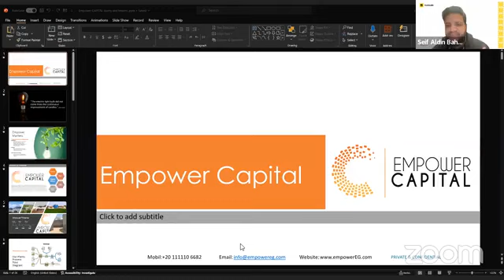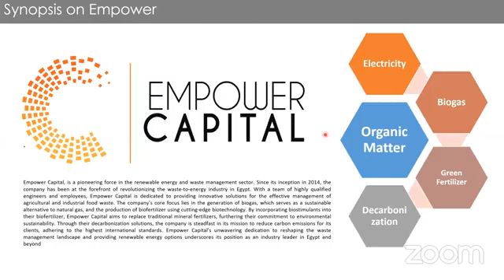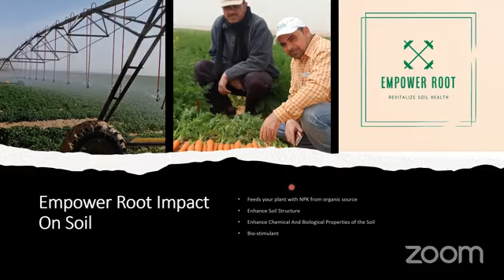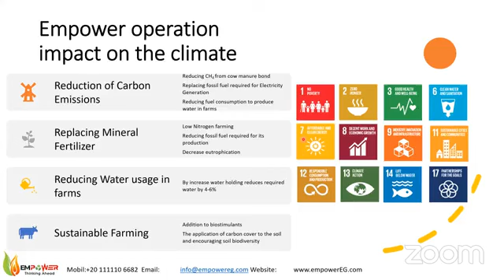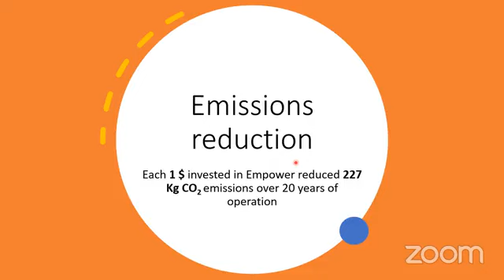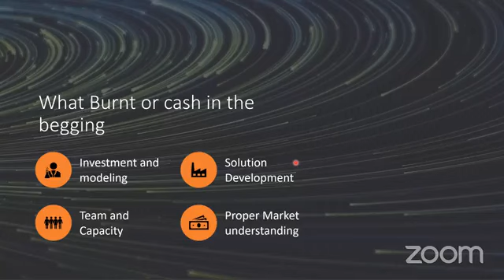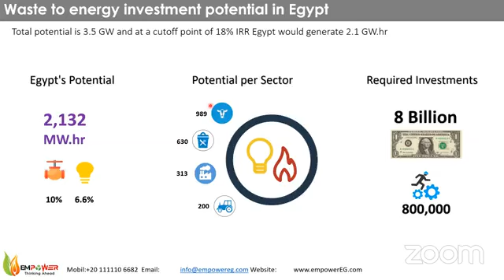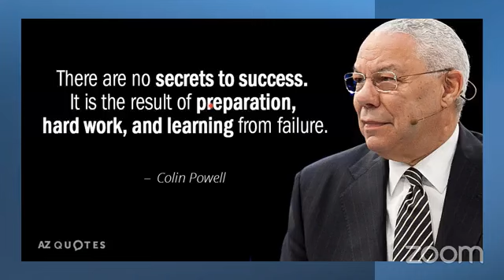What effective strategies can you use to advance your Green SME?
Are you looking to take your Green SME to the next level? In this video, we explore proven strategies that can help your sustainable business grow and thrive. From leveraging green certifications to tapping into government incentives, we cover practical steps that can give your eco-friendly business a competitive edge. Discover how to build strong partnerships, market your green credentials, and access funding opportunities tailored for environmentally conscious enterprises. Whether you're just starting out or looking to scale, these tips will help you make a lasting impact in the green economy.